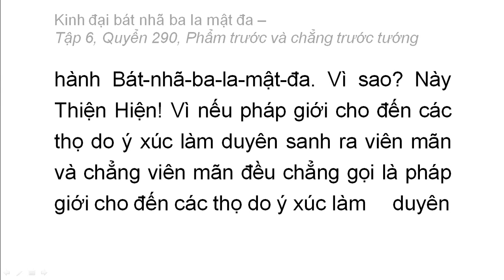Quyển 290: Kinh đại bát nhã ba la mật đa - Phẩm trước và chẳng trước tướng (rất hay) (290/600) (4)